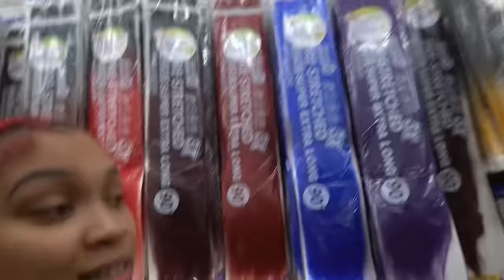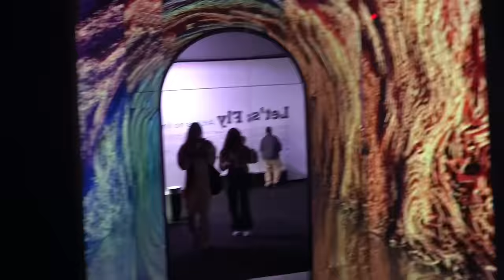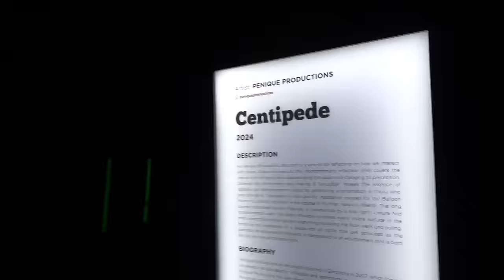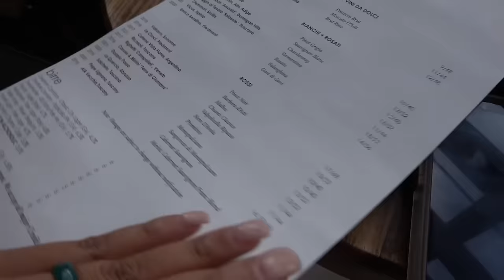WHY WE NOT MOVING IN WITH EACH OTHER NOMORE?! Bestfriend date vlog…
OTHER CHANNEL  ​⁠​⁠ ​⁠ ​⁠ ​⁠ ​​⁠​⁠ ​⁠